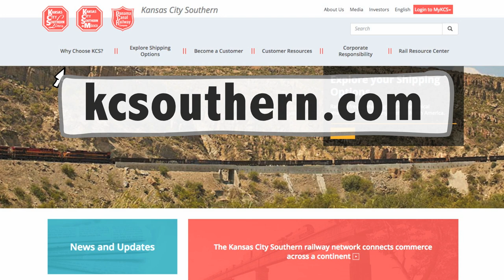Kansas City Southern Railway Hiring Process